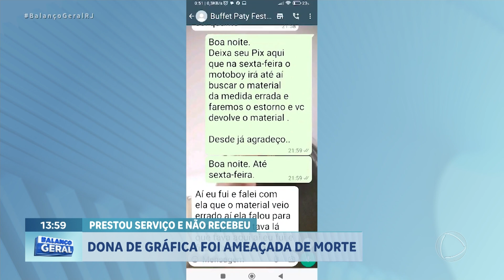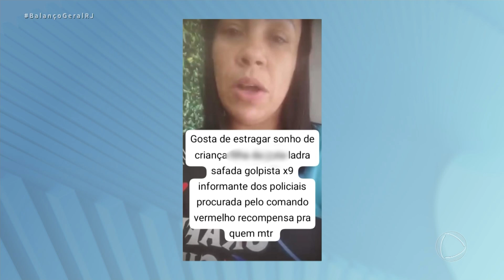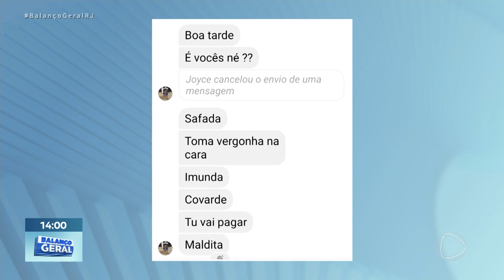Dona de uma gráfica é ameaçada de morte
Ao tentar desfazer um serviço para uma cliente, que não pagou, a dona de uma gráfica foi ameaçada de morte por ela. Os produtos do serviço eram materias para uma festa, que de acordo com a cliente vieram errado e quando a vítima foi tentar resolver o assunto, não conseguiu.

Denúncias, fale com a Jornalismo da Record Rio